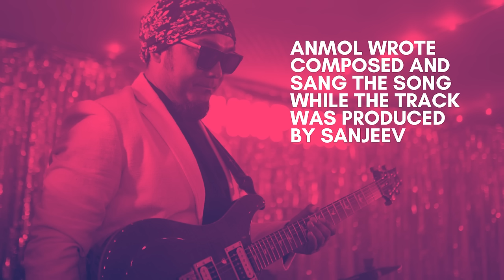AUTAI PIRATI -FEMALE VERSION- ANJU PANTA-ANMOL GURUNG feat Sanjeev Baraili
Autai Pirati is an original song by Anmol Gurung
This is the female version by Anju Panta
The Music is produced by Sanjeev Baraili
The Song is Mixed and Mastered by Anupam Tamang
A RECORDS